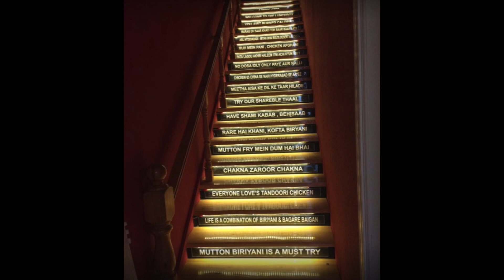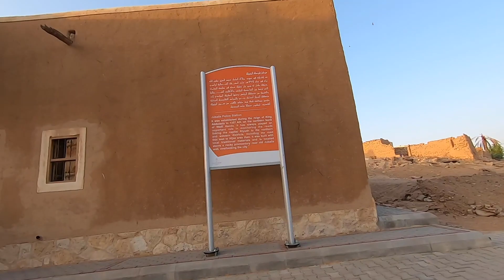Lunch Box Indian Restaurant In Riyadh || Hyderabadi Indian Cuisine || Palak farm || Weekend Vlog